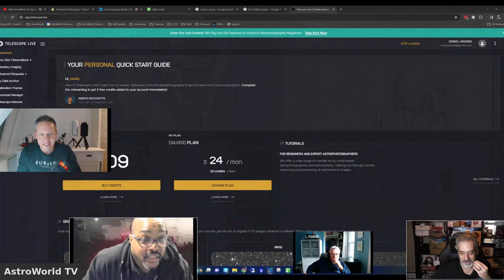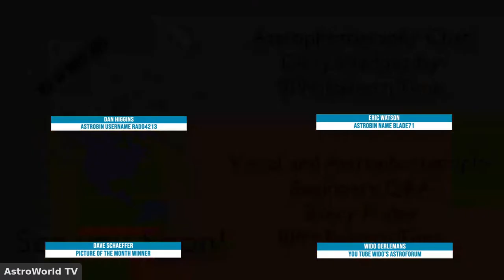AstroWorld TV 2pm Special with Wido Oerlemans (Ep 331, S5Ep21)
Submit your images here for Picture of the week